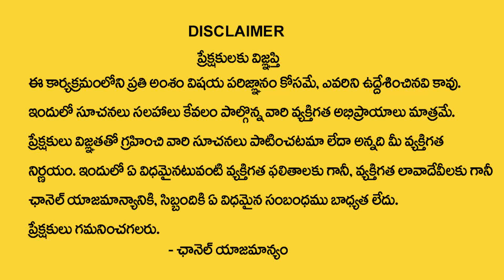సింహ రాశి వారికి జరగబోయేది ఇదే ? | Simha Rasi Phalalu | Leo Sign | My Destiny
Watch : సింహ రాశి వారికి జరగబోయేది ఇదే ? | Simha Rasi Phalalu | Leo Sign | My Destiny